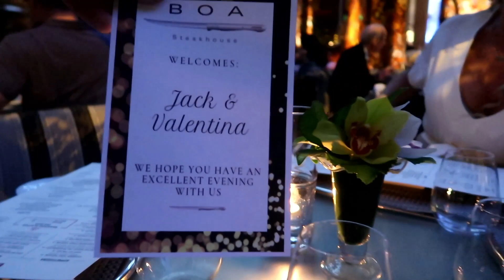MY SON’S 10TH BIRTHDAY!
Welcome back to another episode of 360success !!
Come and hang as I wake up early, prep the mind, head to some house calls, hang with my daughter and celebrate my son’s 10th birthday with the family and then with his friends!
WEBSITE & MERCH